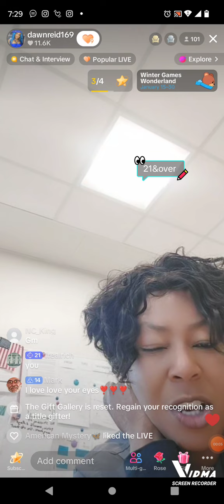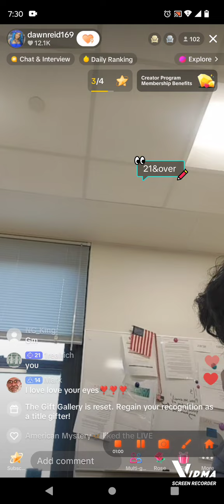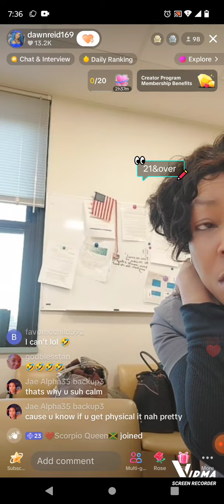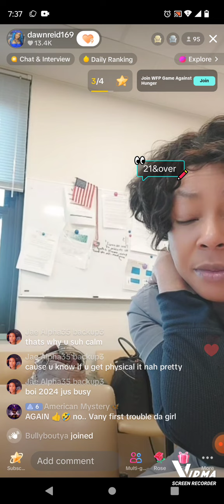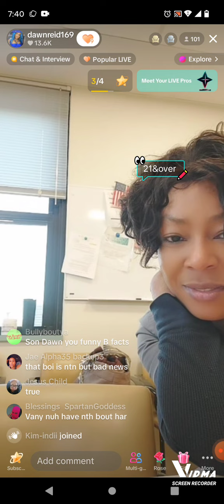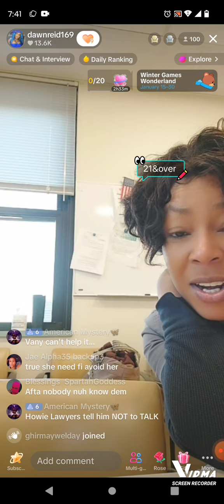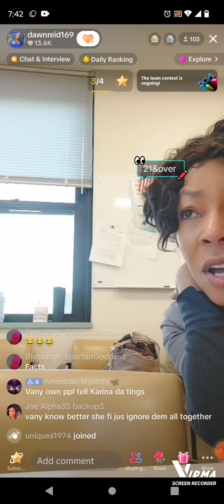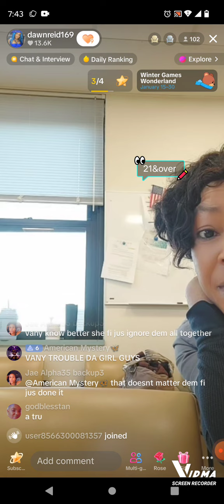TIKTOK DAWN HELD NOTHING BACK. IVANY WON'T STOP 'TIL Shi SARRY